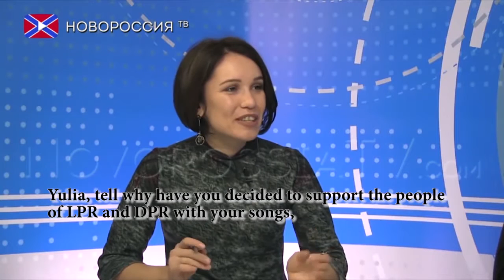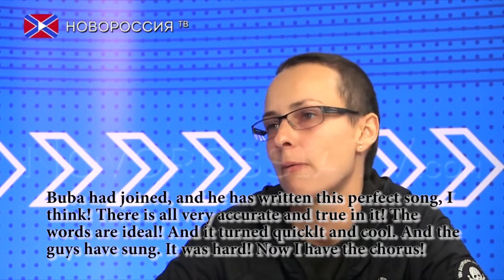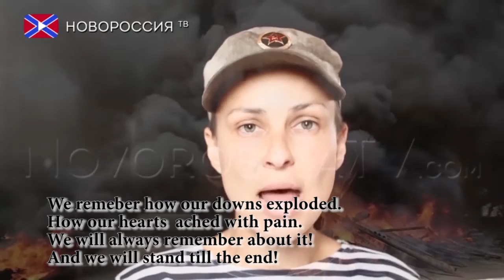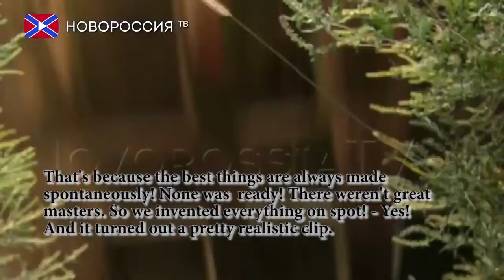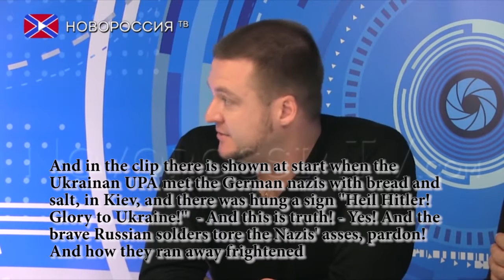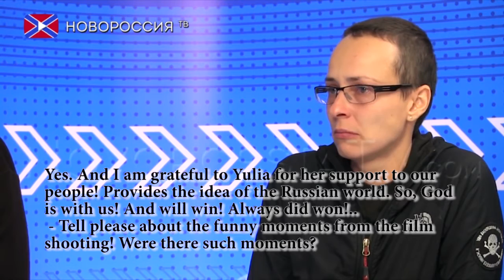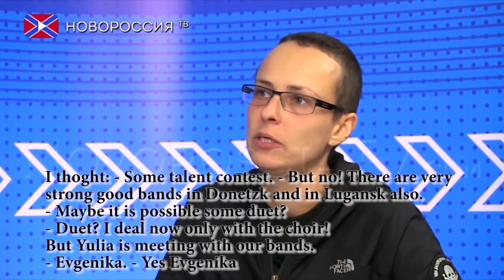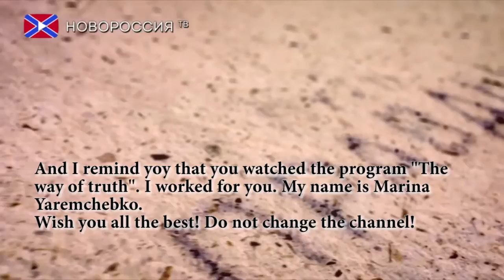"The way of truth". Yulia Chicherina. About the filming of «At the forefront». НовороссияТВ1223 2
The Russian pop-rock singer Yulia Chicherina supports the struggling people of Novorossia from the very start of the war. She made many charity concerts in Donetzk, Lugansk, Debaltzevo, Makeevka and other towns, giving the people the hope of the victory.